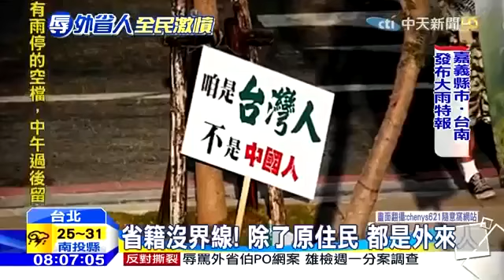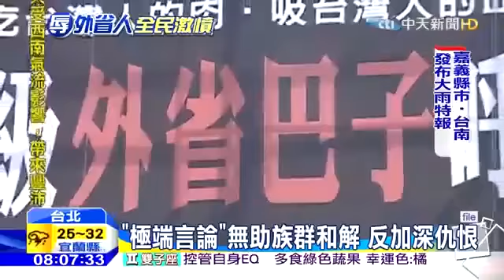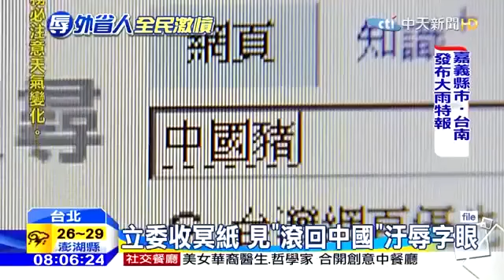2016.06.10新聞深喉嚨 你紅了！自稱「公民記者」辱罵榮民 「洪素珠」有事嗎？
《新聞深喉嚨》中天新聞台52頻道／每週一至週五晚間8點《新聞深喉嚨》官方YouTube頻道： 新聞 .

洪素珠辱罵老榮民引起公憤，今(11)天清晨五點多有兩名自稱是榮民的男子跑到洪素珠家門口丟雞蛋，鄰居也很擔心被波及到，還說洪素珠昨天出面道.

公民記者、台灣民政府成員洪素珠，二二八當天在高雄紀念公園「採訪」一名外省老人，影片已經在微博傳開引發話題。此為影片備份。 原始位置：.